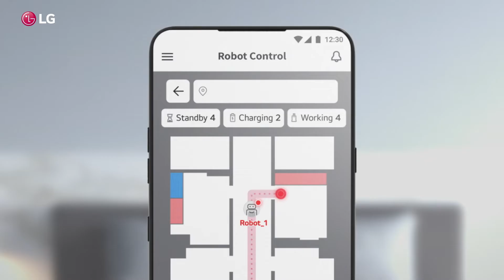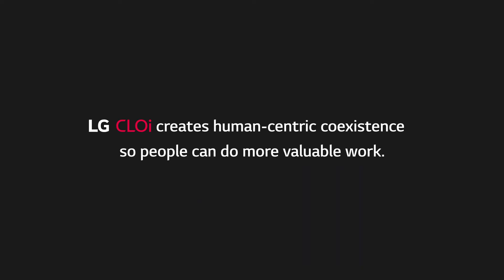LG CLOi : SMART ROBOT SOLUTIONS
Tired of simple and repetitive tasks or taxing, productivity-draining work?
Leave it all to LG CLOi. Your search for a solution optimized for various business environments, including hotels, hospitals, and restaurants, ends with LG Electronics’ smart robot solutions.
We offer a diverse robot portfolio based on cutting-edge technology, from site-tailored solutions to integrated control services.
LG CLOi upholds people-centered values in today's world of human-robot coexistence.